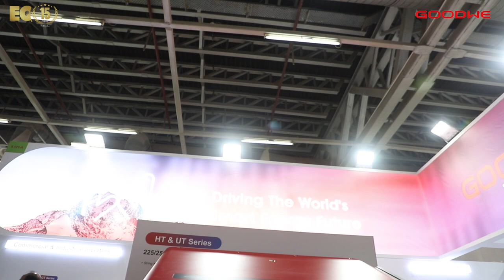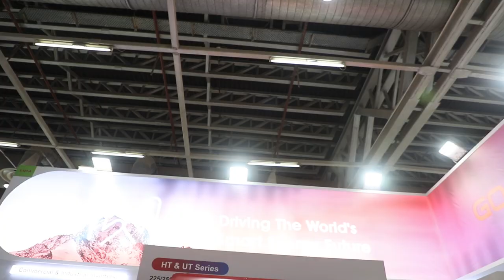EQ In Exclusive Conversation With Mr. Kevin George – Regional Sales Head - South india – Goodwe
EQ In Exclusive Conversation With Mr. Kevin George – Regional Sales Head - South india – Goodwe Technologies Co., Ltd